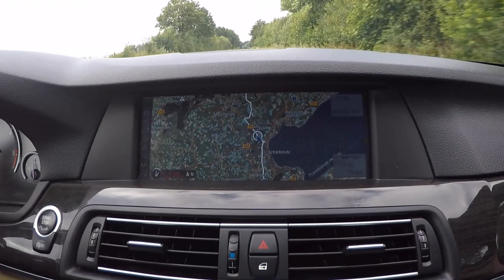Germany 2017.07.27 Heide park - Serengeti safari